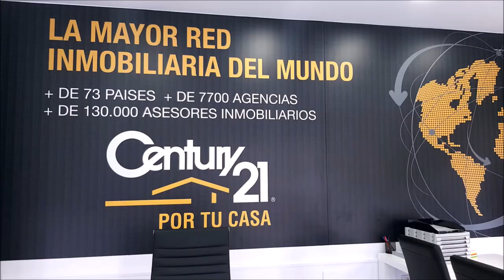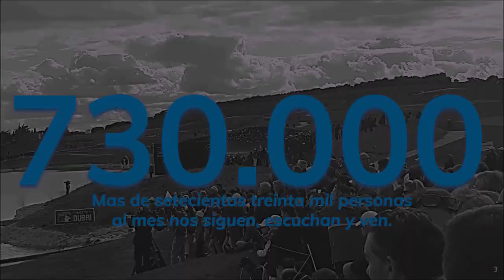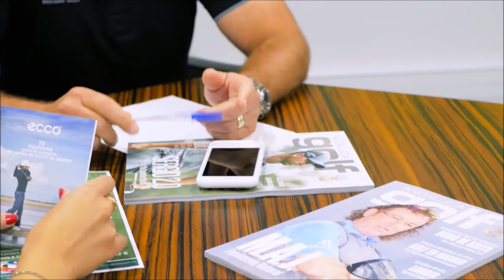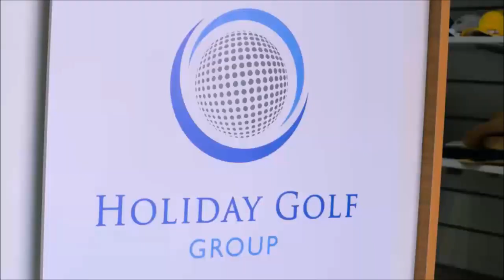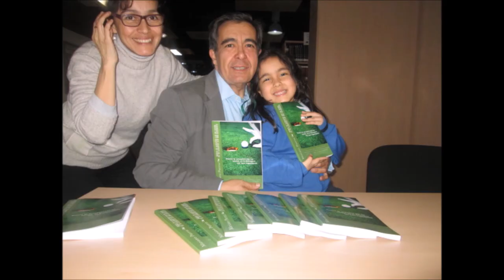183 SPORTS AND GOLF MARCOS Y VICTOR PASTOR JOSE MIGUEL FERNANDEZ GOLF POZOBLANCO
Programa SPORTS & GOLF 183  MARCOS Y VICTOR PASTOR ,JOSE MIGUEL FERNANDEZ, GOLF POZOBLANCO junto a Mariano Puerta Director de COaching Golf Radio y TV . Un programa de  @CoachPuerta
550.000 personas, al mes, interesadas en el golf, el turismo, la gastronomía, deportes….
3 programas semanales, más de 500 en 3 años.